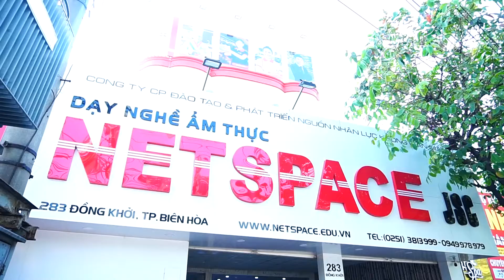Học Bí quyết nấu Cơm tấm - Thầy Y - Môi trường dạy nấu ăn lý tưởng - Netspace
Mới đây, Vợ chồng Chị Nguyễn Thị Nga (Phú Lý, Vĩnh Cửu, Đồng Nai) đã có buổi học Bí quyết nấu Cơm Tấm tại NETSPACE Biên Hòa do đích thân Thầy Nguyễn Quốc Y - Hiệu trưởng dạy nghề ẩm thực NETSPACE  trực tiếp hướng dẫn.
Hiện tại, Anh Chị đang kinh doanh quán Ốc vào buổi tối và món Cháo má heo bán buổi sáng. Chị Nga cho biết, ở Phú Lý khá ít quán Cơm Tấm, nhưng người dân và thực khách ở đây rất thích món ăn này.
Giữa bao món ăn truyền thống lẫn hiện đại hấp dẫn, phong phú, Cơm Tấm bình dân vẫn là lựa chọn thường xuyên của hầu hết các thực khách. Họ có thể ăn Cơm Tấm vào buổi sáng, trưa, chiều, tối .
Có mặt bằng và lượng khách quen, đặc biệt là sẵn nguồn cung cấp nguyên liệu là thịt heo, Anh Chị muốn mở thêm quán Cơm Tấm để kinh doanh.
Với sự đam mê và chịu khó tìm tòi, Anh Chị đã tìm được cho mình nơi học Bí quyết nấu Cơm Tấm.
Để nấu Cơm Tấm ngon, là rất khó, đòi hỏi phải có bí quyết. Trước hết, bí quyết chọn và ướp sườn Cơm Tấm thật sự ngon và khác biệt là rất quan trọng.
Thầy Y đã hướng dẫn cho Anh Chị cách lựa chọn, sơ chế nguyên liệu, công thức làm nước sốt ướp sườn ngon, chuẩn vị, kỹ thuật nấu cơm, cách nướng sườn sao cho món ăn đạt màu sắc và hương vị tốt nhất...
Đặc biệt, Anh Chị còn được tư vấn cách bảo quản nguyên liệu – thành phẩm, cách tính giá thành, cách tổ chức sản xuất theo hướng công nghiệp… để kinh doanh hiệu quả.

🌎 Tìm hiểu thêm thông tin về khóa học bí quyết nấu cơm tấm